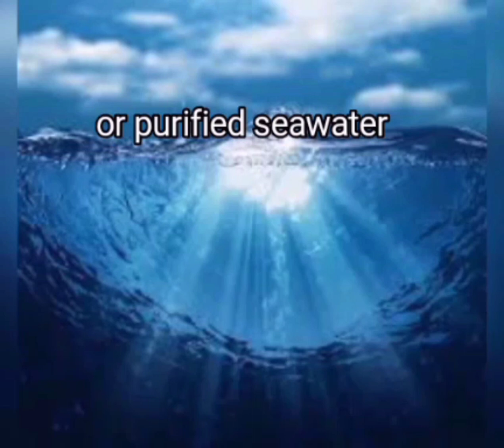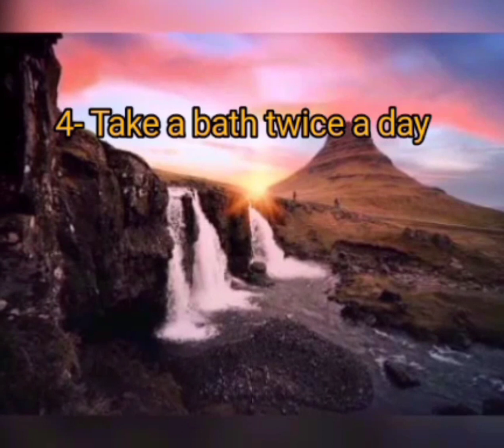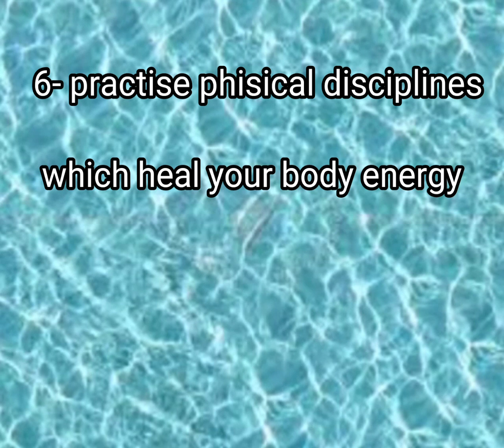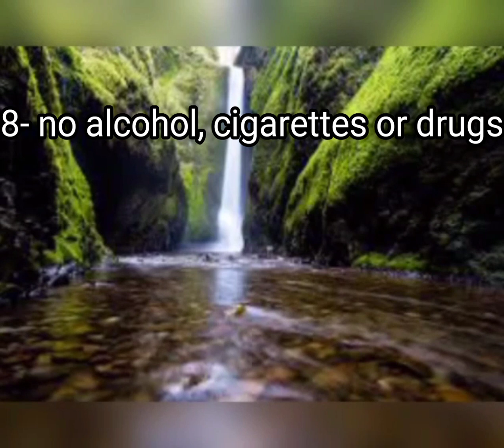REJUVENATION and HEALTH keep your original divine patern.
Pleiadian messages have been saying keeping ourselves young and healthy isn't a superficial matter but a key aspect for a new earth.

Here I leave you an small summary about the steps this message talks about in case you wanna writte it down. I recomend thou, laying down and watching it or listening to it, to understand it better and to understand why.

1-Vegan diet: get into it progressively if you aren't used to it.

2- Fasting

3- Consume vegetable products coming from the sea or even purified seawater ( you don't drink it directly just mix a little bit with normal water). Some kinds of seaweed:
Spirulina, Chlorella, Fucus, Wakame...

4- Consume products found in high frequency places like high mountains specially the Himalayas : Moringa tree leaves, Shilajit ( found in himalayan mountains rocks ).

5- Get your whole body in contact with water twice a day.

6- Practise disciplines which can heal you emergetically on a daily basis.

7- Meditation and prayer.

8- No intoxicating substances.

Love for you all ❤